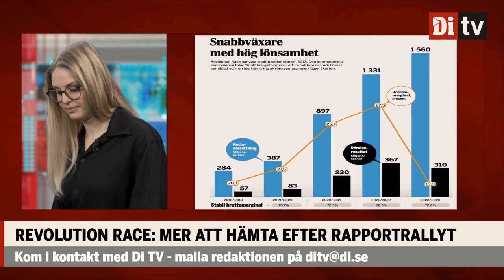Tror på aktien: De har väldigt hög lönsamhet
Di:s Julia Forsberg ger sin syn på ett som hon tror har mer att ge på börsen.